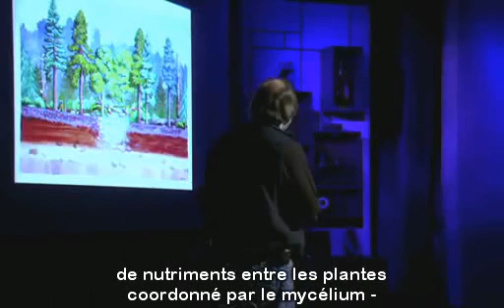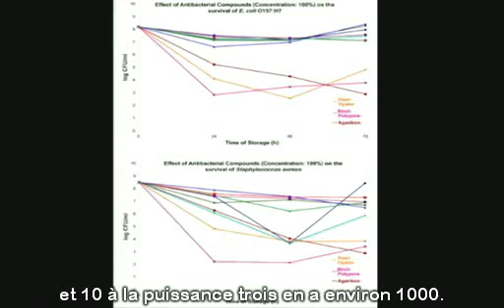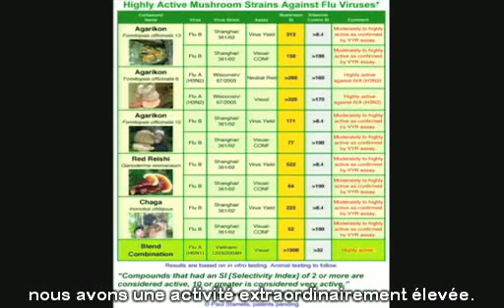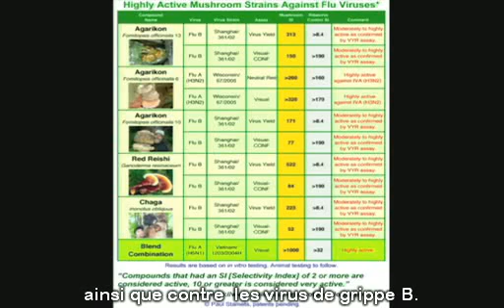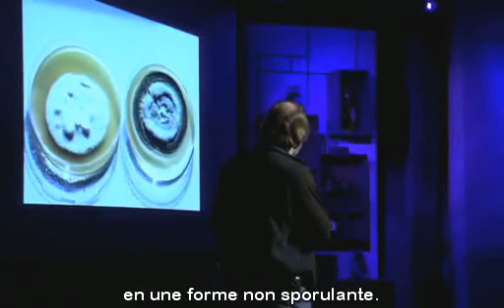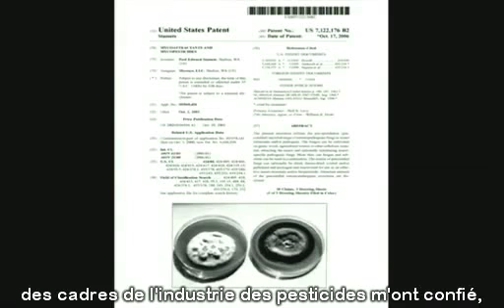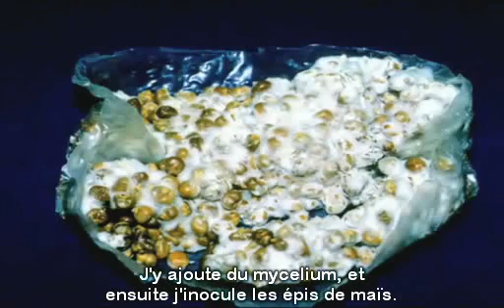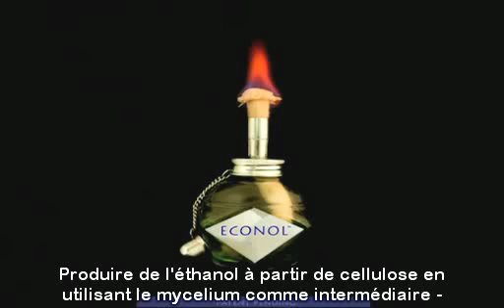Paul Stamets : des champignons pour sauver le monde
Le mycologue Paul Stamets dresse la liste des 6 moyens de sauver le monde avec le mycélium des champignons :

- Restauration des sols et de l'humus

- Fertilisation des plantes potagères

- Dépollution, bien plus efficace que les traitements actuels, bactéries ou enzymes

- Pesticide naturel, ne dégrade pas l'équilibre de l'écosystème

- Médecine : antibiotique naturel. Et aussi protection virale contre par exemple : la variole, le H5N1, la grippe... avec des résultats très spectaculaires en comparaison des méthode chimiques "classiques".

- Énergie : le mycète T.reesei transforme la cellulose en sucres permettant la production du carburant "econol". C'est de l'éthanol produit à partir par ex. de déchets agricoles ou ménager.

Traduction : Xiberia